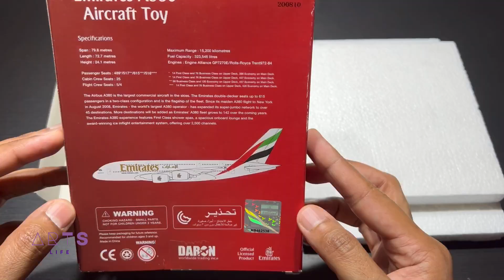The Work “Flying Over The Clouds”. Creating Diorama by Simple Components in Easy & Quick Steps.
Over LifeARTS_YT ..
We will Together Practicing & Mastering the Arts.

Fast and Simple ✍️ Sketches.
Welcome All Dreamers,

In this video we will create a diorama by using the airplane model of Emirates Airlines Airbus A380. The diorama capture the moment of airplane flying over the clouds. We will reach the final result with very easy and simple steps.

The Art is the wonderful part in your life.
Valuable Contents Just & Always.

Life ARTS ♾️ 2020 ©️